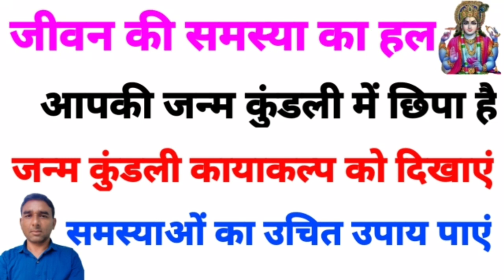जून में जन्मे लोग कैसे होते हैं, what are people born in June like,